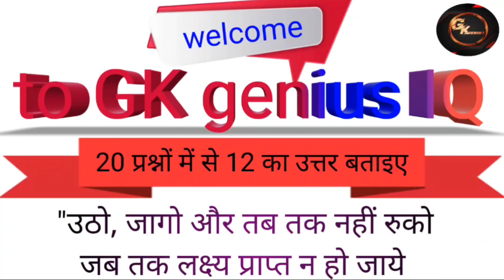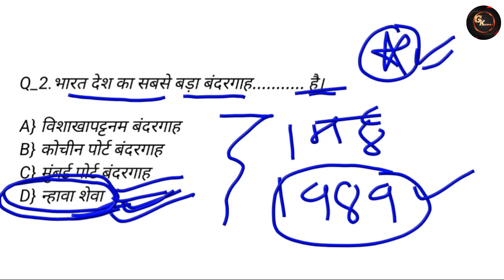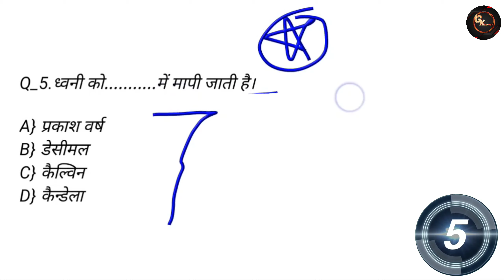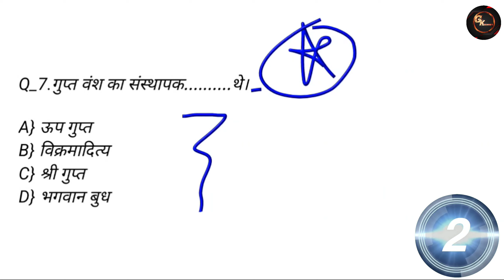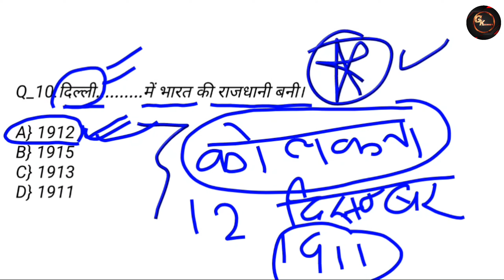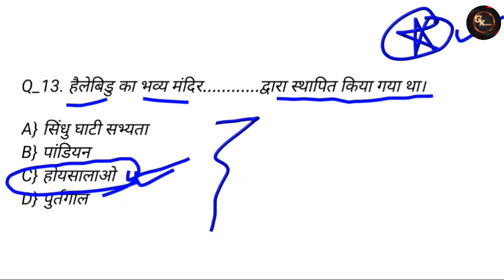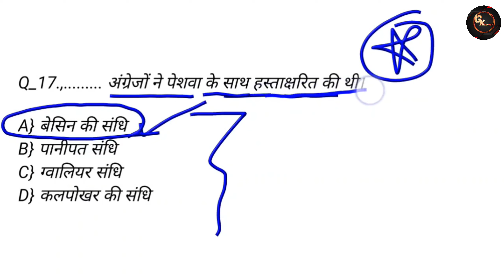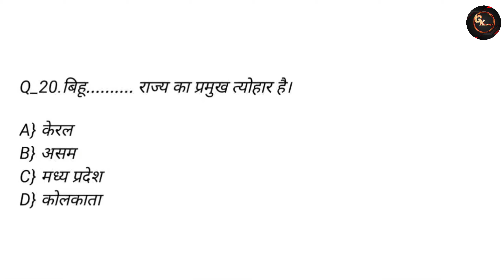General Knowledge || Gk Question || Gk Gs Question || Gk Genius IQ || Gk in Hindi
Dosto aaj ke es video me ham, Gk Questions And Answers, Gk Question, Gk today, Gk, Gk Gs, ke 20 most very very important Questions le ke aaye hai jo ki aap ke aane wale exam ke liye bahut hi important hai.Ummeed Hai Aapko Ye Video Bahut Pasand Aayegi Thank you so much...

Queries solved:
1.Gk For Ssc GD Exam
2. GK For MTS
3. General Knowledge
4. Gk Question
5. Quiz Test
6. GK
7. Important gk
8. Quiz test
9. competitive quiz For Ssc CGL
10. competitive general knowledge
11. Important GK Questions and answer for
Competitive Exams
12. Gktoday
13. Gk Gs
14. railway exam questions
15. railway exam questions 2021
16. railway ntpc exam questions 2021

🙏🏻🙏🏻 And please support me. 🙏🏻🙏🏻